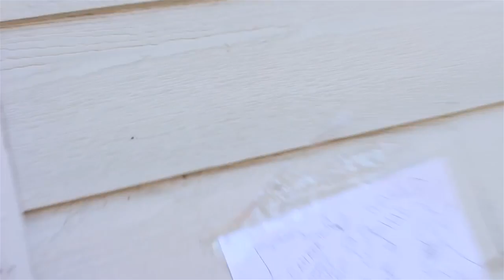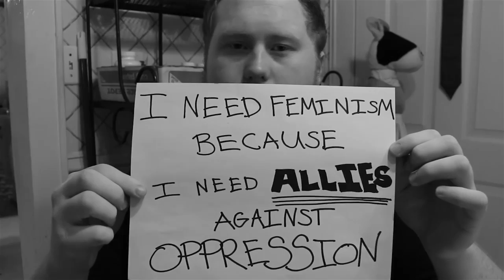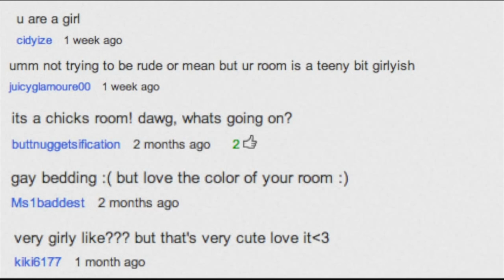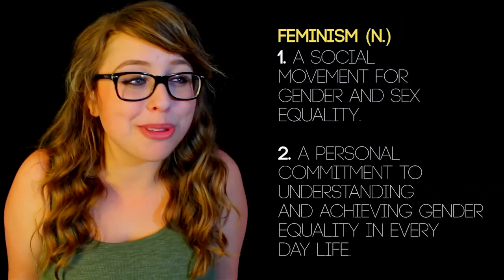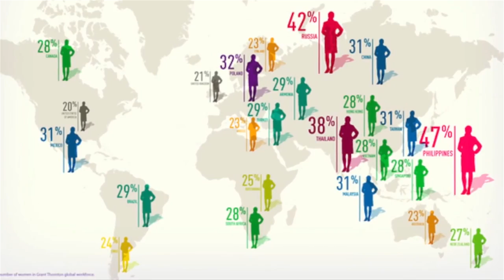Filthy Frank reacts to stupid feminists